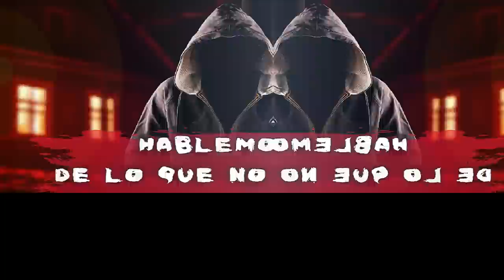EP03 LOS DEMENTORES EXISTEN - HABLEMOS DE LO QUE NO EXISTE - PODCAST DE TERROR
Historias de terror que sucedieron a misioneros.

Especial de terror de Semana Santa.

- Mi primera misión
- Visita nocturna a la capilla
- La guía Ximena
- La Historia de Marcelo
- No puedo dormir en la Iglesia
- El Cementerio de Stall, Historia de Ariana Grande
- El Hotel de Zacatecas
- Facundo Visita el cementerio